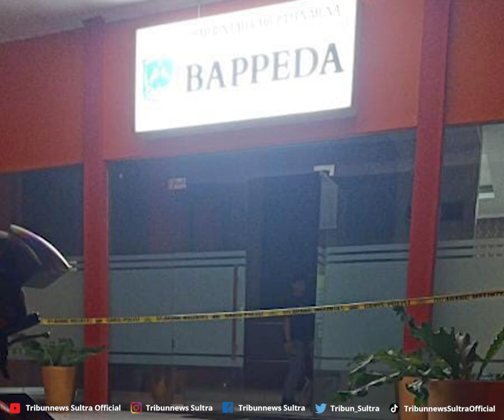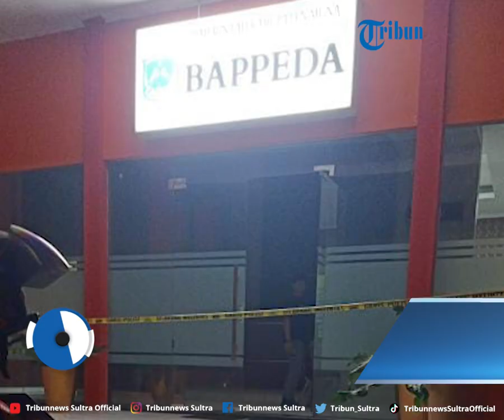Brankas Kantor Bappeda Muna Dibobol, Uang Rp182 Juta Raib, Bagian Belakangnya Bolong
TRIBUNNEWSSULTRA.COM, KENDARI - Brankas uang di Kantor Badan Perencanaan Pembangunan Daerah (Bappeda) Kabupaten Muna, Provinsi Sulawesi Tenggara (Sultra) dibobol maling.

Insiden pencurian tersebut terjadi, pada Minggu (29/9/2024) malam.

Program: Tribun Update
Video Editor: Rheymeldi Ramadan Wijaya
Sumber: sawal
Uploader: